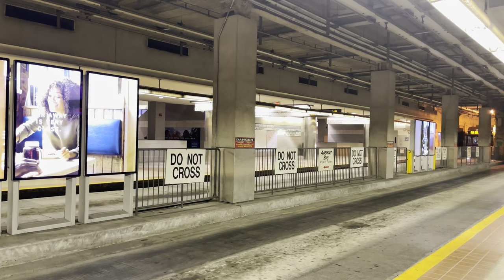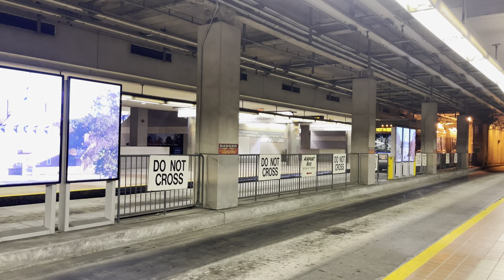⁴ᴷ⁶⁰ Exploring Boston's Silver Line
The Silver Line is a system of bus routes in Boston and Chelsea, Massachusetts, operated by the Massachusetts Bay Transportation Authority (MBTA). It is operated as part of the MBTA bus system, but branded as bus rapid transit (BRT) as part of the MBTA subway system. Six routes are operated as part of two disconnected corridors. As of 2019, weekday ridership on the Silver Line was 39,000.

The four Waterfront routes operate out of an underground terminal at South Station and run through the South Boston Piers Transitway – a dedicated bus tunnel through the Seaport District with stations at Courthouse and World Trade Center. At Silver Line Way, they fan out on the surface: the SL1 to Logan International Airport, the SL2 to Dry Dock Avenue, and the SL3 to Chelsea via East Boston. An additional short turn route, SLW, runs only at peak hours between South Station and Silver Line Way. The Waterfront routes use articulated dual-mode buses that operate as electric trolleybuses in the Transitway and conventional diesel buses on the surface.

Taken in May 2022.